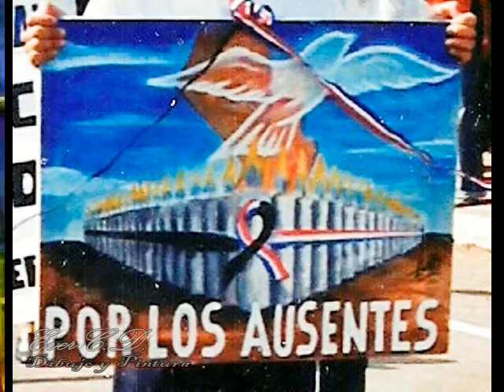Exposición Virtual - Pinturas Ever CD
Exposición virtual de mis pinturas al óleo y acrílico. Pinturas de escenas de la Guerra de la Triple Alianza, De la Batalla de Piribebuy y paisajes de la ciudad.
Flores y paisajes varios.